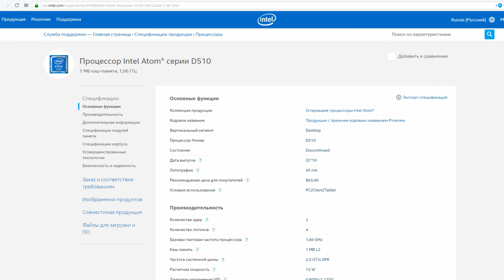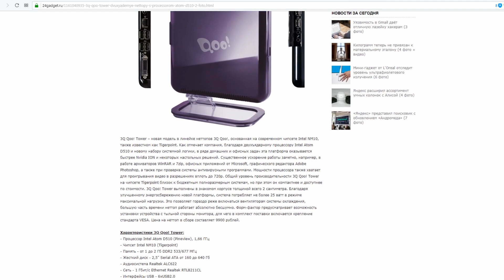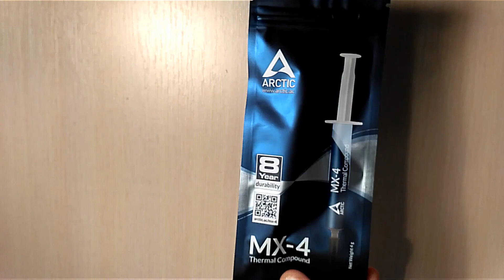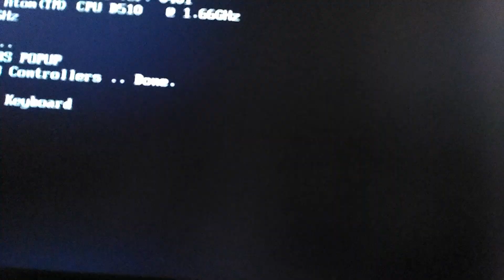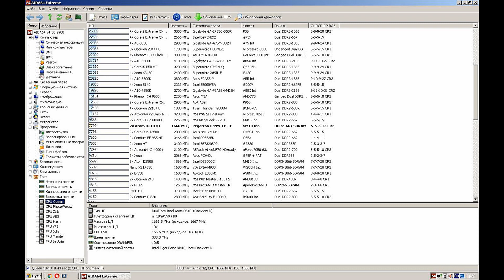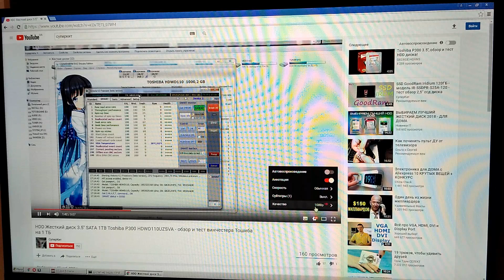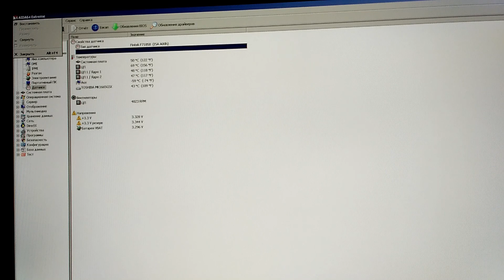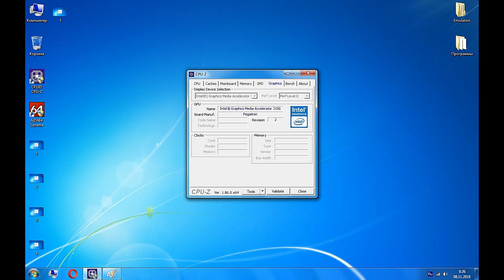3Q E-lio неттоп - обзор и тест возможностей - на что способен комп с такими характеристиками?